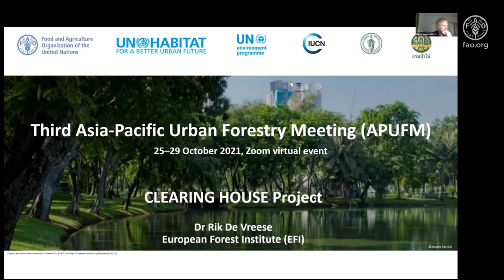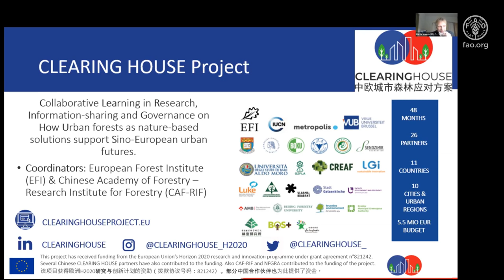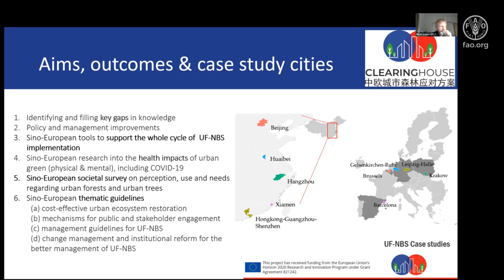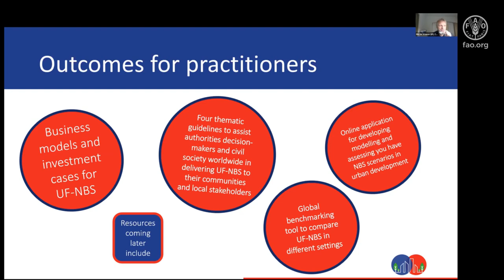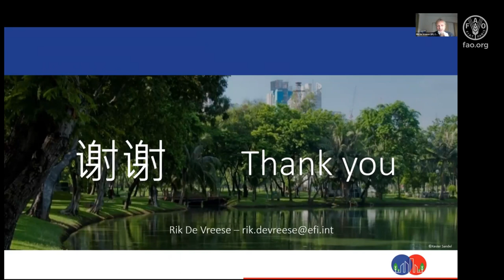Clearing House Project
Rik De Vreese, European Forest Institute (EFI)